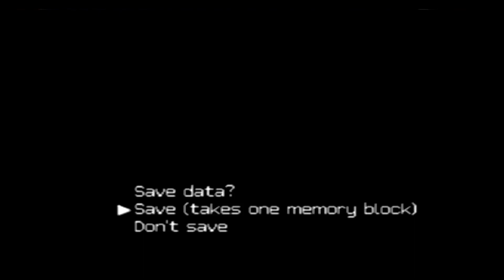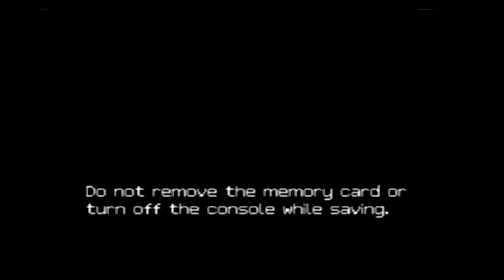Mizzurna Falls Episode 6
Matthew visit Cohen in the hospital in order to get answers. James provide more insight in to the mystery surround Kathy and Emma.